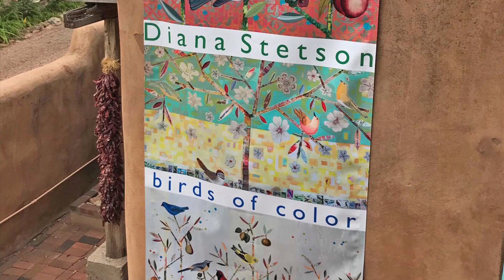Birds of Color: Paintings by Diana Stetson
Soundtrack "The Gentle Rain," by Luiz Bonfa, played by Bennie Merideth.  Short narration by San Merideth.